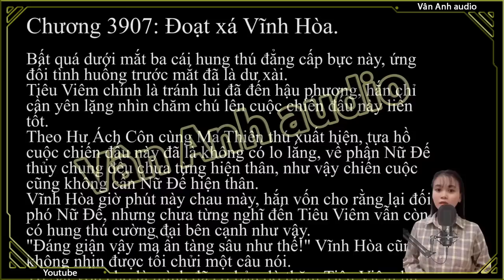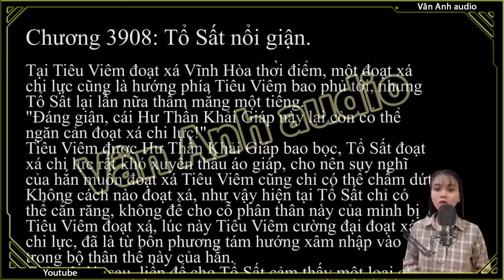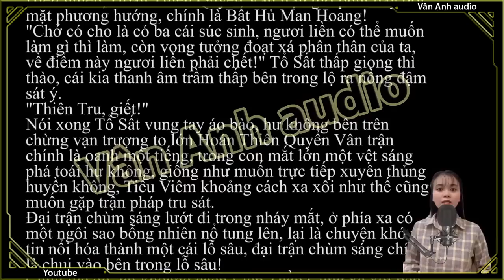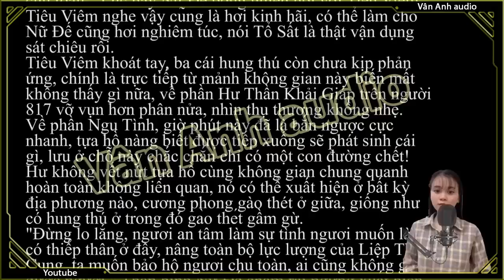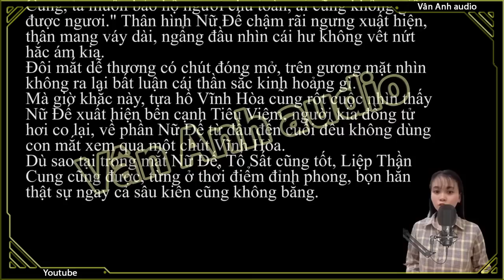[Dịch Chuẩn] Đấu Phá Thương Khung hậu truyện 2 - chương 3907 3908 | Vân Anh audio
[Dịch Chuẩn] Đấu Phá Thương Khung hậu truyện 2 - chương theo tác giả 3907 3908 (kênh người khác là 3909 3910) | DPTKHT2 | Vô thượng cảnh giới
✯ Tác giả: Dạ Vũ Văn Linh
✯ Audio: Vân Anh audio

✪ Anh chị em yêu mến có thể ủng hộ cho ad qua hai hình thức thẻ ngân hàng BIDV và ví Momo (mượn của a mình nhé)
✬BIDV: 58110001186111 (LE XUAN HOA)
✬Momo: 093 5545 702 (LÊ XUÂN HÒA)

We do not fully own the entire video above.